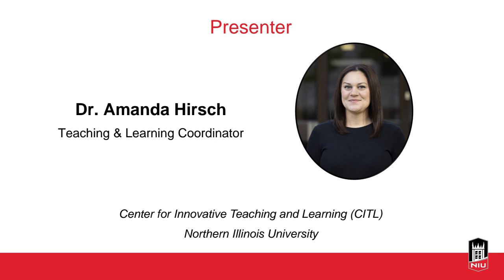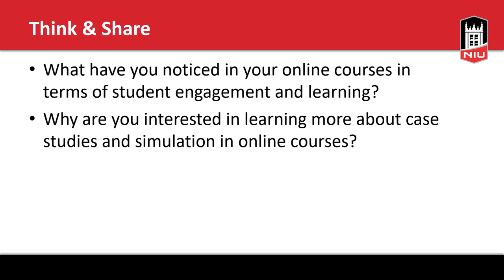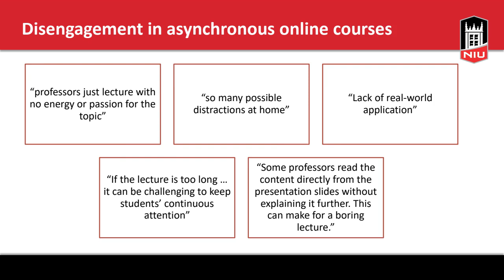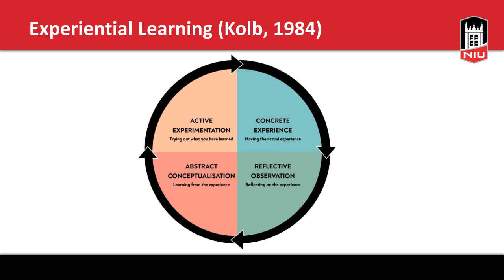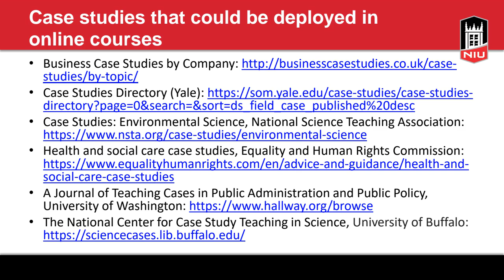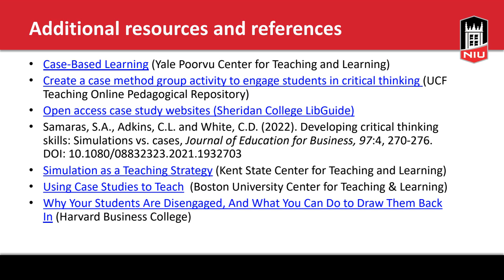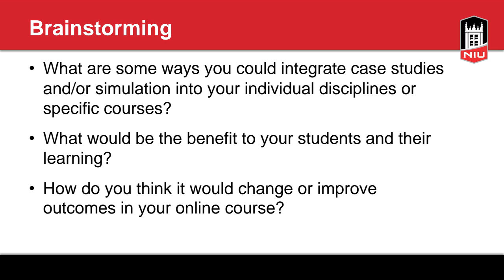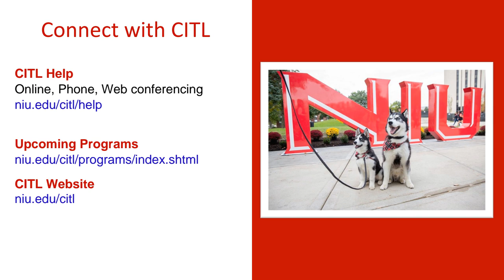Case Studies and Simulation in Online Courses (6/18/2024)